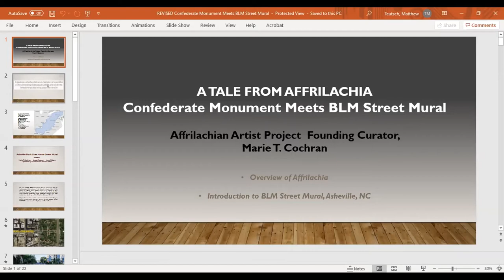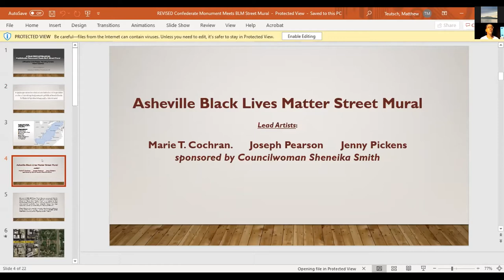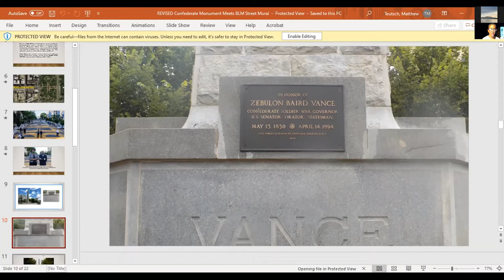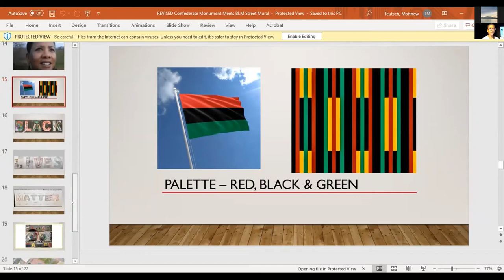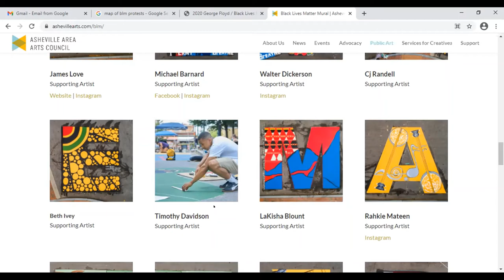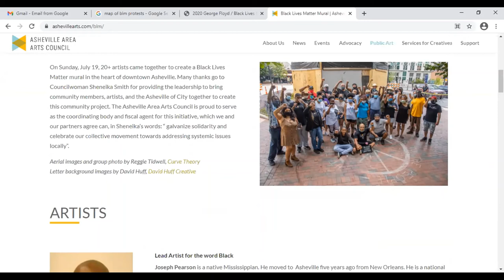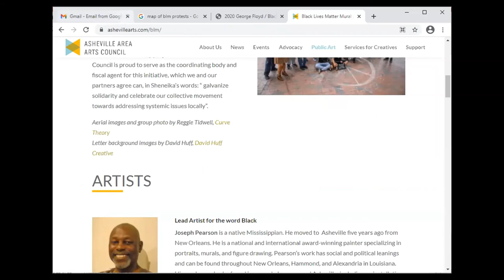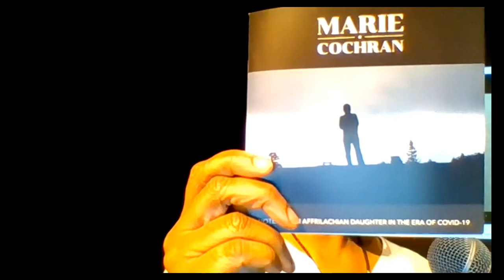Lillian E Smith Symposium - Piedmont College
Marie Cochran presenting "A Tale from Appalachia: Confederate Monument meets BLM Street Mural" at “Collaboration of the Dream,” the 2021 Lillian E. Smith Symposium on Arts and Social Change.

Marie is a  self-proclaimed cultural pollinator Marie T. Cochran uses visual art to ignite sustainable collaboration in the pursuit of social justice. Born and raised in Toccoa, Georgia, she received degrees from the University of Georgia (BFA) and the School of the Art Institute of Chicago (MFA).  Selected exhibition venues include the High Museum of Art, Atlanta, GA; Lyndon Johnson Presidential Library & Museum, Austin, TX; the Center for African American History and Culture, Smithsonian Institute, Washington, DC; and the Studio Museum of Harlem, NYC.  Fall 2011, she co-curated the pioneering exhibition, Common Ground, Affrilachia! Where I'm From at the August Wilson African American Cultural Center in Pittsburgh, PA. Cochran is the founding curator of the Affrilachian Artist Project which celebrates the intersection of cultures in Appalachia and provides a networking platform for African American creatives.

A brief selection of Cochran's awards include a Georgia Council for the Arts individual artist's grant; a Mid-Atlantic Arts Council's "Artist as Catalyst" grant; NEA/Southern Arts Federation Sculpture Fellowship, and an NEA Fast-Track Challenge Grant. She is included in Southern Women: More than 100 Stories of Innovators, Artists, and Icons, from the editors of Garden & Gun magazine (2019, HarperCollins) Cochran is the 2020/2021 Lehman Brady Visiting Professor, with the Center for Documentary Studies at Duke University and the Department of American Studies at the University of North Carolina–Chapel Hill.